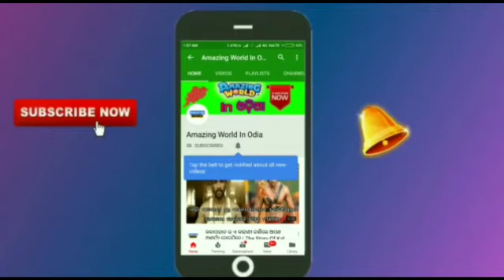ଗରୁଡ଼ ପୁରାଣ ଅନୁସାରେ ମୃତ୍ୟୁ ପରେ ଆତ୍ମା ସହ କଣ ହୋଇଥାଏ? || What is Afterlife?